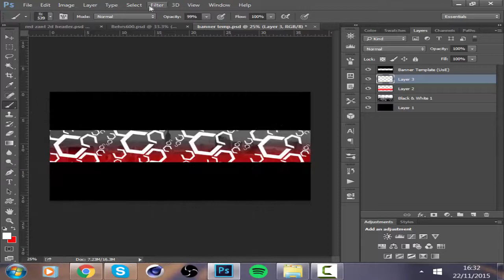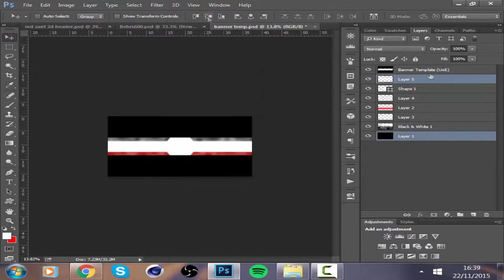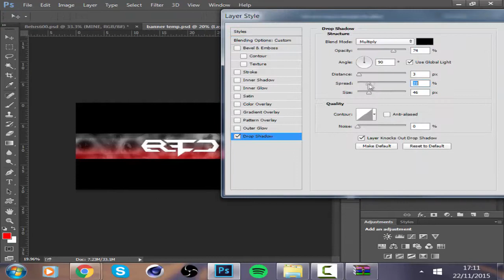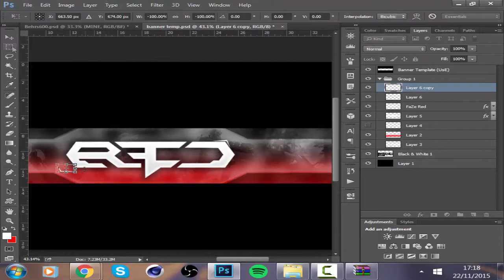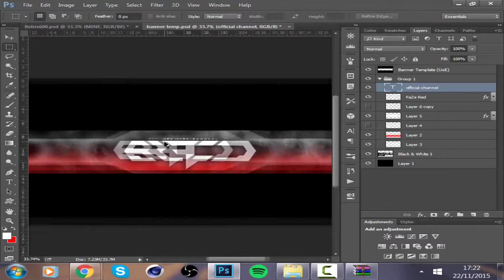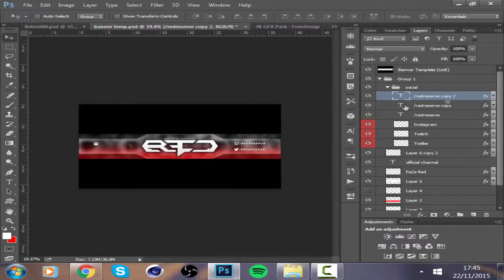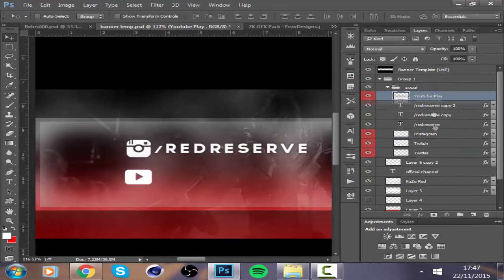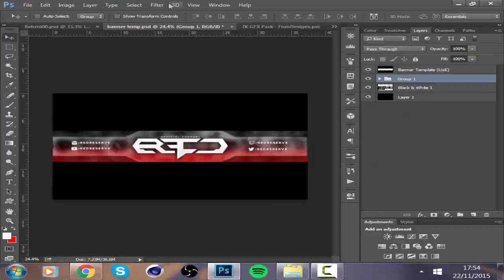Red Reserve Banner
PLEASE SMASH THAT LIKE BUTTON AS THESE VIDEOS TAKE A LOT OF TIME AND EFFORT. IF WE GET 10 LIKES ILL DO A TUTORIAL ON THIS STYLE OF BANNER.